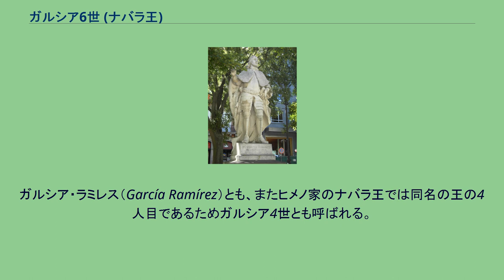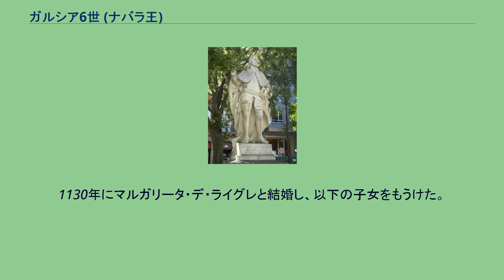ガルシア6世 (ナバラ王)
ガルシア6世（García VI, 1112年頃 - 1150年11月21日）は、ナバラ王（在位：1134年 - 1150年）。
ガルシア・ラミレス（García Ramírez）とも、またヒメノ家のナバラ王では同名の王の4人目であるためガルシア4世とも呼ばれる。
アラゴン王サンチョ1世による併合以来58年にわたり、アラゴンとナバラは同君連合となっていたが、ガルシア6世からは再びナバラは単独の王を戴くことになった。
ガルシア・ラミレスによりアラゴンからの独立がなったことから、「復興王」といわれる。
12世紀初めの生まれ（生年不明）。
父ラミロ・サンチェスはガルシア3世の庶子でサンチョ4世の異母兄弟であるサンチョ・ガルセスの子。
母クリスティーナ・ロドリゲスはエル・シッドことロドリーゴ・ディアスの娘であった。
1134年、アラゴン・ナバラ王アルフォンソ1世は、自身の王国をテンプル騎士団や聖ヨハネ騎士団に譲渡することを遺言し、死去した。
しかしアラゴン王国およびナバラ王国の貴族らはこの遺言を拒否し、それぞれ独自に後継の王を選んだ。
アラゴンがアルフォンソの弟ラミロ2世を王位に就けたのに対し、ナバラは貴族・高位聖職者・都市代表からなる会議がガルシア3世の曾孫であるガルシア・ラミレスを王に選び、それぞれの王の即位によりナバラ王国とアラゴン王国の同君連合は終わった。
治世はナバラの都市化が進み、オリテ（1147年）・モンレアル（1149年）にフエロ（特権）が与えられた。
一方でカスティーリャ王アルフォンソ7世に従属する立場となり1135年に臣従を誓い、1147年にアルフォンソ7世が主導したアルメリア遠征にバルセロナ伯ラモン・バランゲー4世らと共に参戦した。
1150年に死去、息子サンチョ6世が後を継いだ。
1130年にマルガリータ・デ・ライグレと結婚し、以下の子女をもうけた。
のち、1144年にカスティーリャ王アルフォンソ7世の庶子ウラカと再婚した。